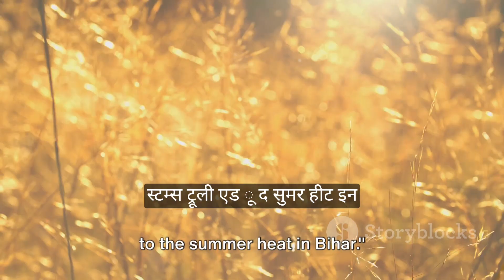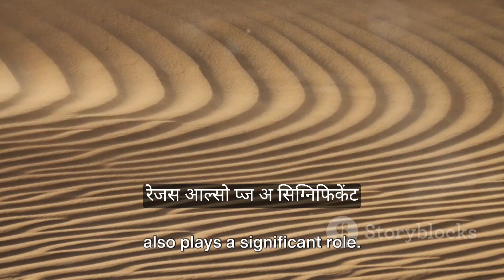Why Bihar is so hot in summer days|| बिहार में भीषण गर्मी का कहर जारी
बिहार में भीषण गर्मी का कहर जारी, गया देश में तीसरा सबसे गर्म स्थान
बिहार में लू के थपेड़ों से तो थोड़ी राहत मिली है लेकिन गर्मी का कहर लगातार जारी है। सुबह -शाम पुरवइया हवाओं के कारण लोगों को थोड़ी राहत तो मिल रही है लेकिन दोपहर में गर्मी का पारा चढने से लोग बेहाल हैं।पटना। बिहार में लू के थपेड़ों से तो थोड़ी राहत मिली है लेकिन गर्मी का कहर लगातार जारी है। सुबह -शाम पुरवइया हवाओं के कारण लोगों को थोड़ी राहत तो मिल रही है लेकिन दोपहर में गर्मी का पारा चढने से लोग बेहाल हैं।बिहार के सभी जिलों में लगभग यही हाल है। शुक्रवार की शाम और शनिवार की सुबह पटना में बीच-बीच में पुरवइया हवाओं के कारण थोड़ी राहत मिली, मगर दोपहर होते-होते अधिकतम पारा ने फिर से बेहाल किया। रविवार को भी सुबह में चल रही पुरवईया हवा से लोगों ने थोड़ी राहत की सांस ली है। मौसम विभाग का कहना है

मौसम विभाग की मानें तो इस गर्मी से निजात तभी मिलेगी, जब मानसून के बादलों की आवाजाही शुरू होगी। विभाग के पूर्वानुमान के अनुसार सोमवार को दक्षिण-पूर्व और उत्तर-पूर्व के जिलों में हल्की बूंदाबांदी हो सकती है। बहरहाल अप्रैल, मई और मध्य जून तक हीट वेव से राहत नहीं मिलेगी।

मौसम विज्ञान विभाग के निदेशक एके सेन का कहना है कि पिछले साल अल नीनो के कारण समुद्र की सतह का तापमान काफी बढ़ गया था। इसके कारण मानसून फेल हुआ, सर्दी का मौसम भी गर्म रहा और अब गर्मी की शुरुआत जल्दी हुई है।

विभाग से मिली जानकारी के अनुसार समुद्र की सतह का तापमान ज्यादा होने के कारण पूरे देश में गर्मी ज्यादा है। अब समुद्र की सतह ठंडी हो गई है, मगर उधर से जो गर्मी आ चुकी है उसका प्रभाव वातावरण में तब तक रहेगा, जब तक मानसून ना आ जाए।